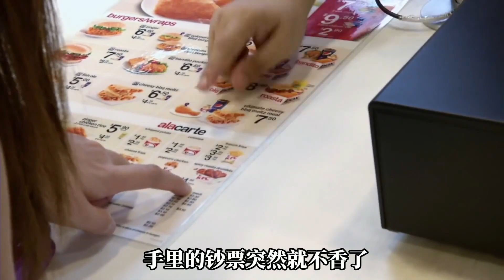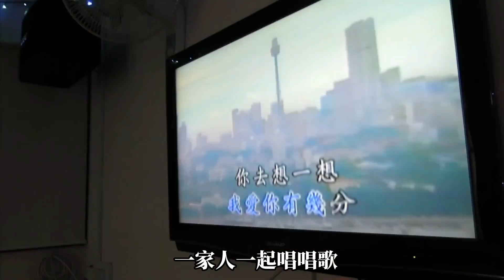新加坡窮人家庭，一家5口一個月只有6千塊生活費，孩子早餐都吃不起